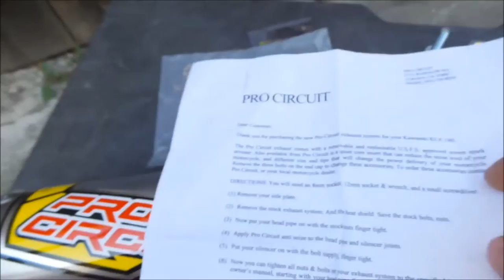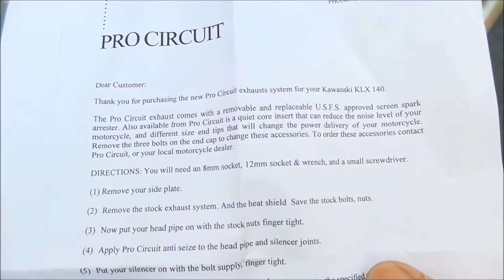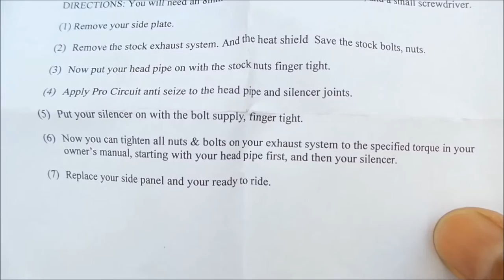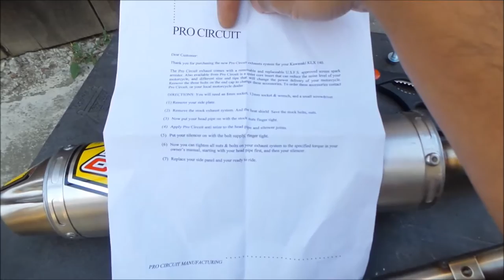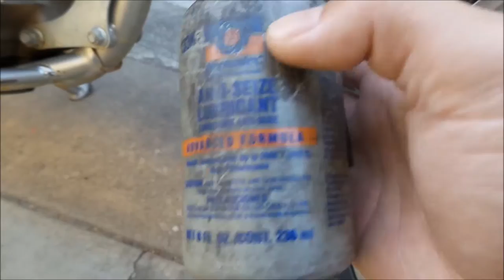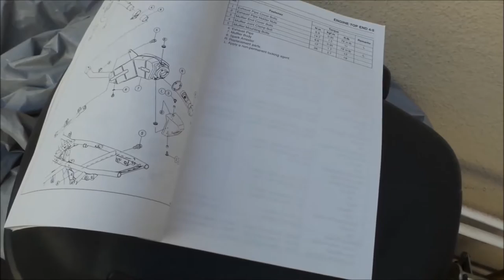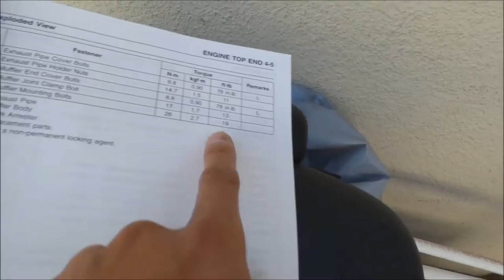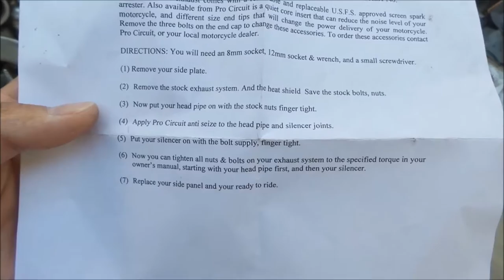HadesOmega How To VLOG: Install Pro Circuit T4 Exhaust on KLX140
In this video I show you how to install an exhaust system on a Kawasaki KLX140, more specifically a KLX140L.  The install should be the same on both bikes I would think.  It's pretty straight forward.